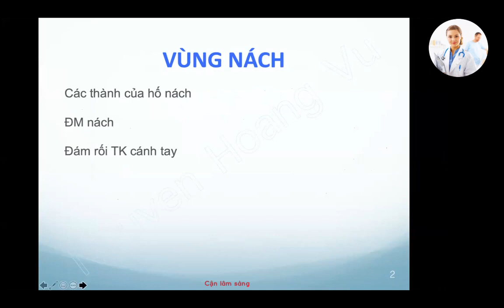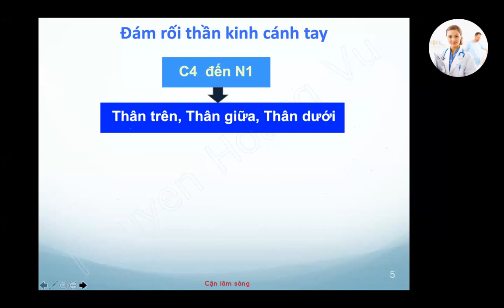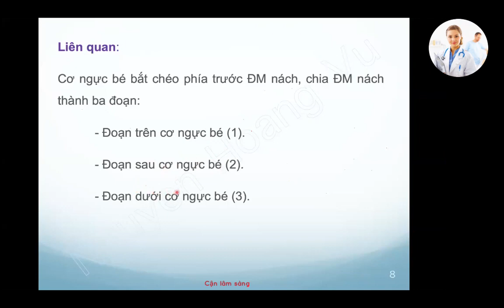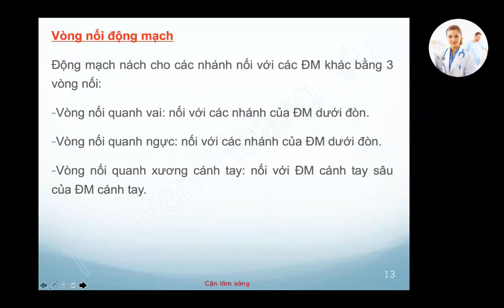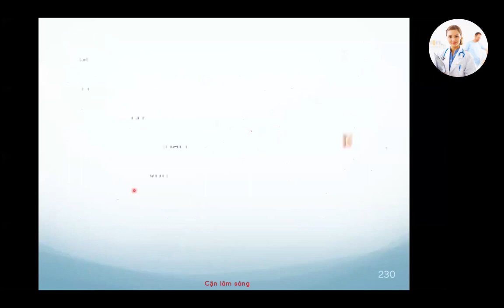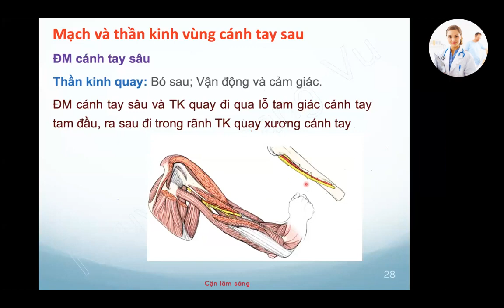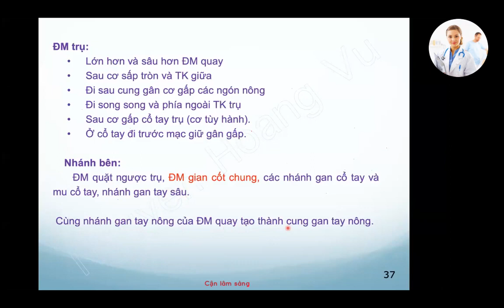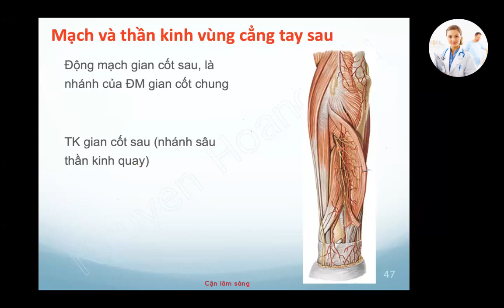CHI TRÊN | Ôn thi SĐH 2022 | TS. Nguyễn Hoàng Vũ